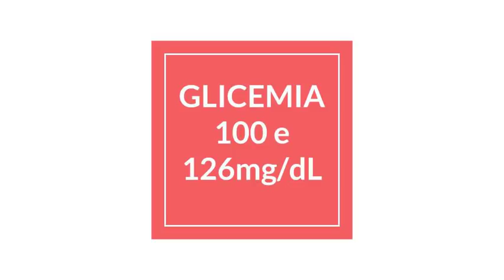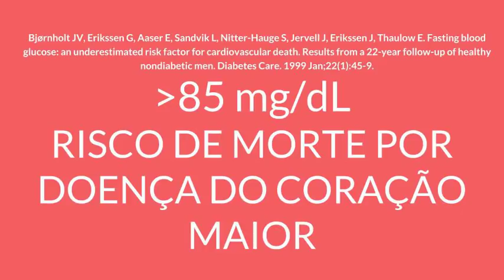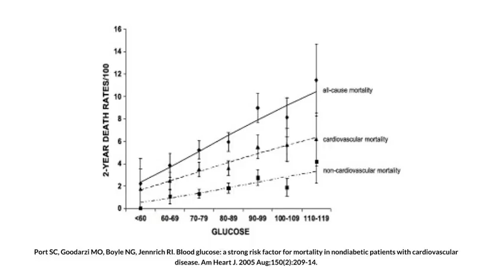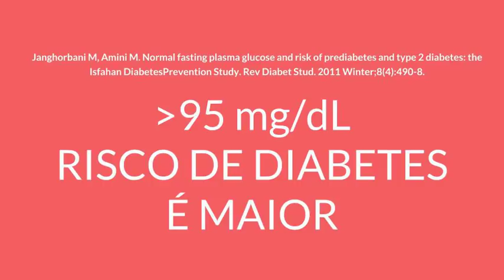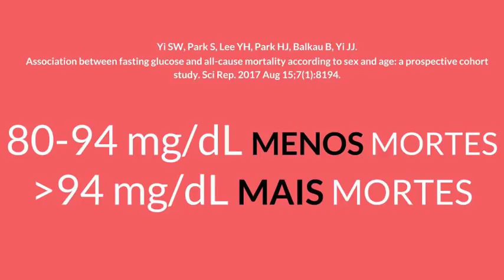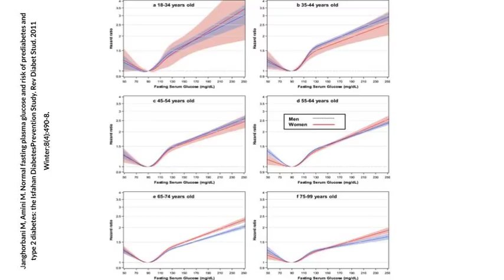Qual é o valor normal da glicose (açúcar no sangue)?